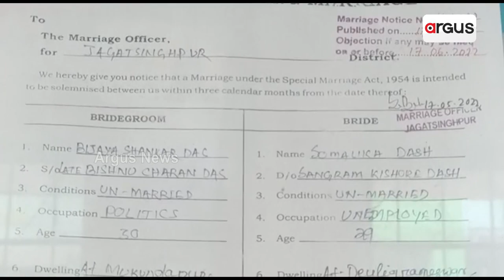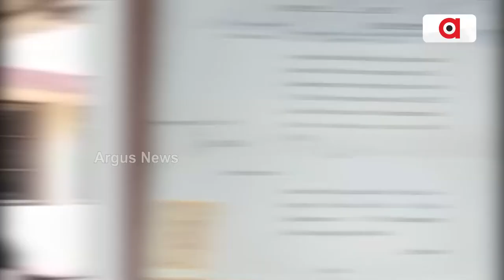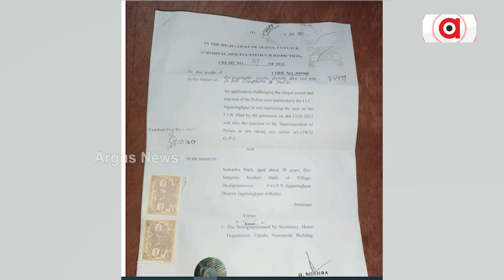Somalika Brings Massive Allegations On MLA Bijay Shankar Das